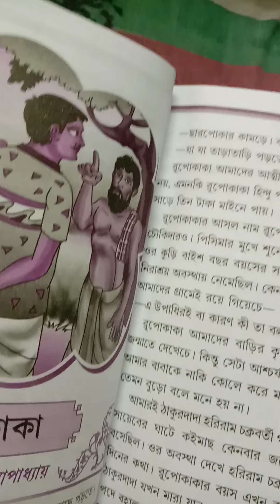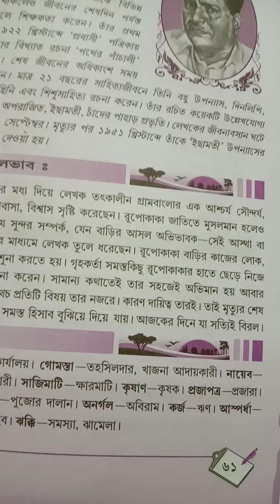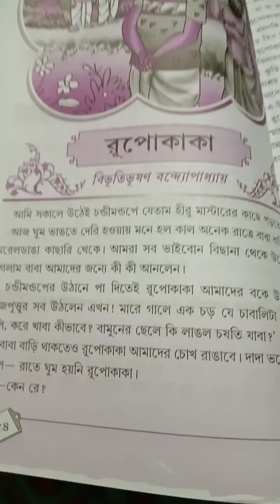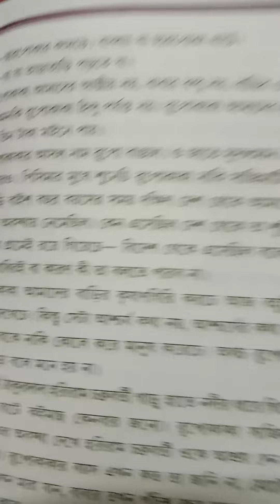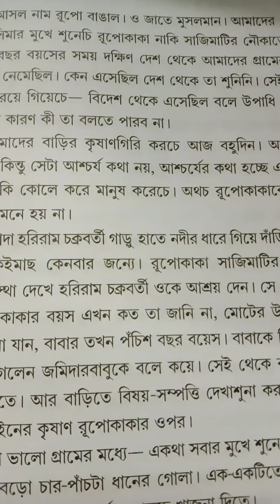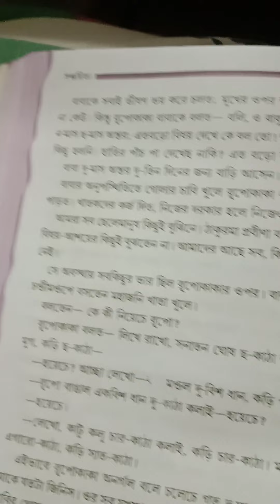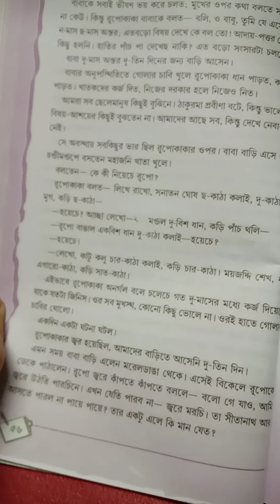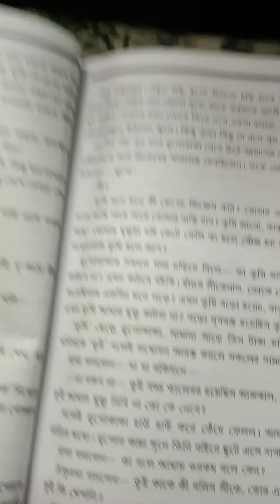February 1, 2021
class 7
রু পো কাকা